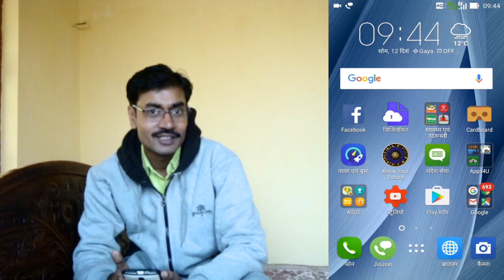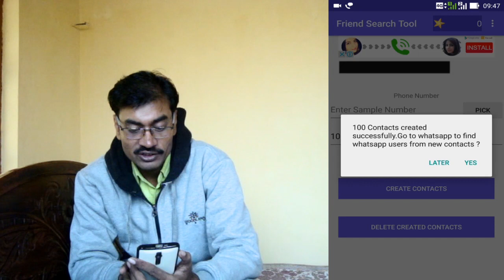किसी लड़की का whatsapp नंबर कैसे पता करे, How to get whatsapp numbers of girls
अगर आप भी किसी लड़की से whatsapp chat करना चाहते है तो यह विडियो अवश्य देखें